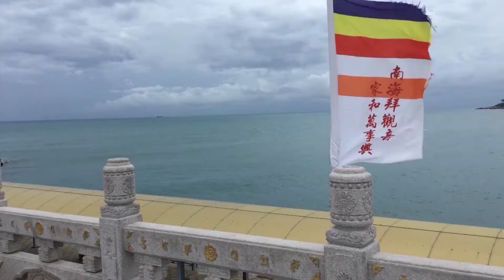2015 Bboy-HR Breaking Power move 宣传片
欢迎来到 街舞HR浩然 频道！🔥✨这里是街舞爱好者的聚集地，也是浩然为大家展示热血与激情的舞台！无论你是街舞新手，还是资深舞者，都能在这里找到属于你的街舞灵感！🎶💃

在这个频道，我会分享我的街舞日常、舞蹈教学、编舞创意以及街舞比赛中的精彩瞬间，用舞步诠释街舞的魅力与力量。每一支舞都饱含热爱与汗水，希望能感染到屏幕前的你！💪🌟

与我们互动吧！你的每一次点赞和评论，都是我不断努力进步的动力！✨

所有视频均取得中国大陆创作者授权，严格遵守平台规定，致力于为大家带来充满活力、正能量和艺术感染力的街舞内容！🎤🎉